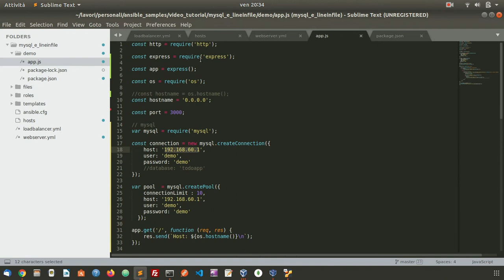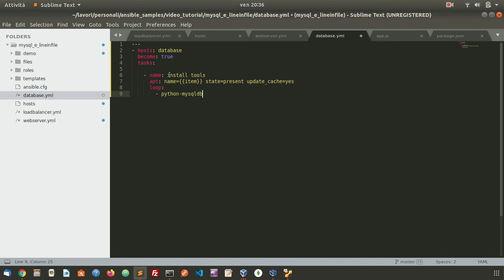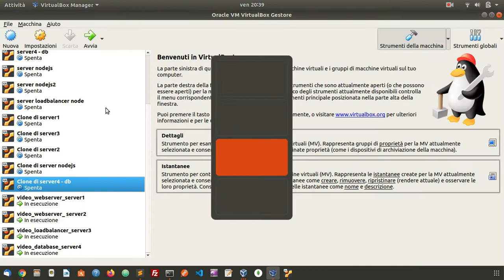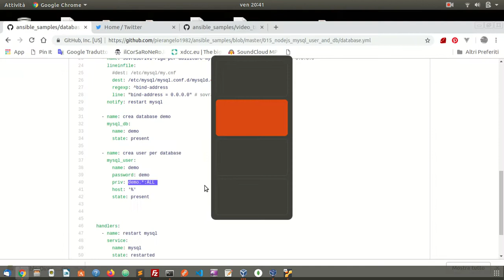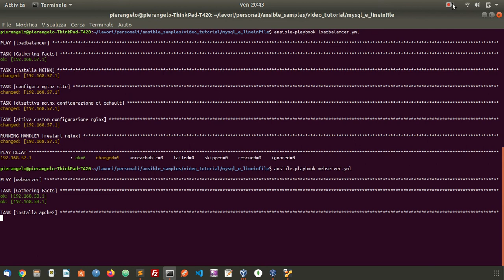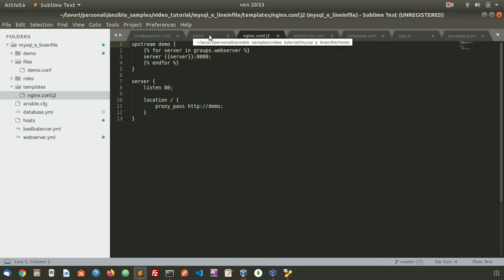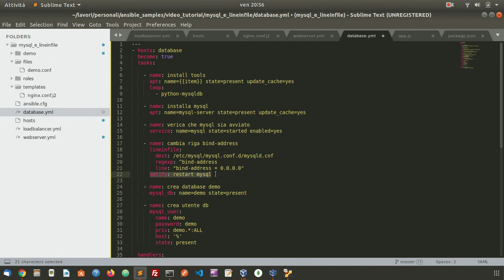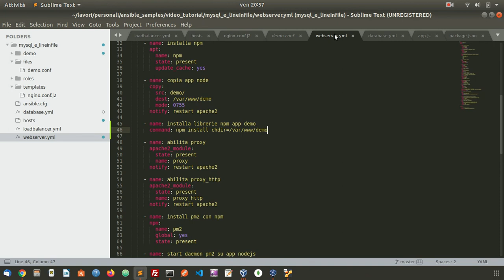Ansible - Installare mysql Server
Creiamo un server mysql tramite ansible che si collegherà ad un app nodejs. Inoltre vediamo come funziona la funzione lineinfile di ansible.